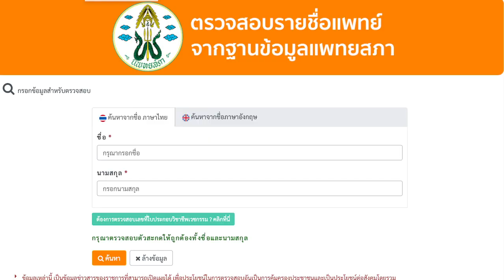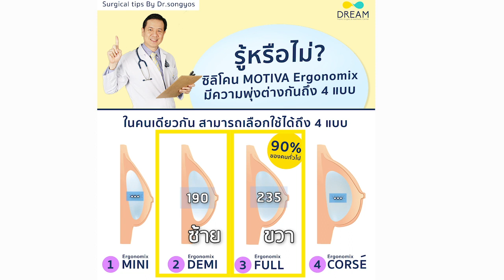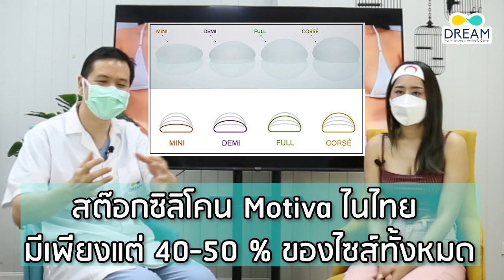[Dream]เสริมหน้าอก คนผอมให้ทรงสวย ไม่เป็นบล็อก ไม่เห็นขอบ | รีวิวMotiva ทรงกลม Round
รีวิวการเพิ่มน้ำหนัก หลังเสริมหน้าอก ช่วยแก้ปัญหาหน้าอกเป็นบล็อก ดูไม่ธรรมชาติได้อย่างไร มีภาพเปรียบเทียบชัดเจน
เคล็ดลับเสริมหน้าอกอย่างไร ไม่ให้เป็นบล็อก คนผอม เนื้อน้อย เสริมหน้าอกยังไงให้ดูธรรมชาติที่สุด ไม่ดูปลอมดูหลอก คนผอมตัวเล็กเสริมหน้าอกไฮบริดดีที่สุด

⭐️Motiva’s Partner Certified   ดรีมคลินิกเป็นคลินิกเดียวที่เป็น Motiva Partner อย่างเป็นทางการ มั่นใจได้ว่าซิลิโคนแท้100% และมีซิลิโคนทุกรุ่นทุกขนาด

ดรีมคลินิก : สนใจปรึกษา,จองคิว,ประเมินก่อนทำ ได้ที่